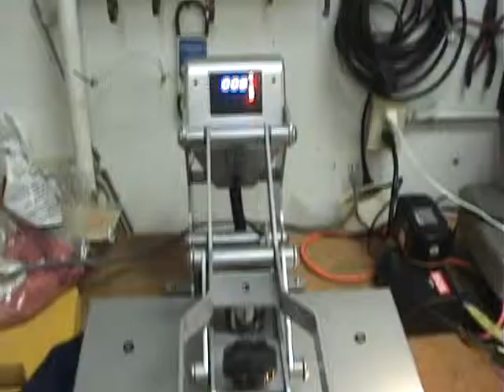Printing Darks on SOLO DTG